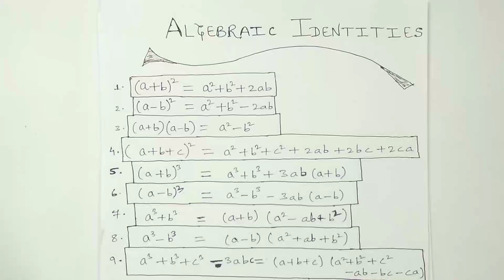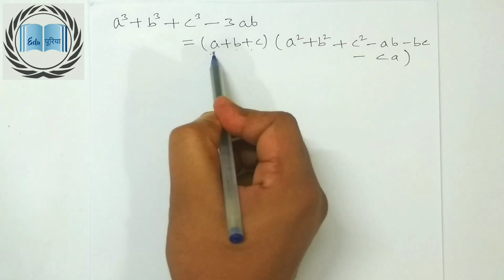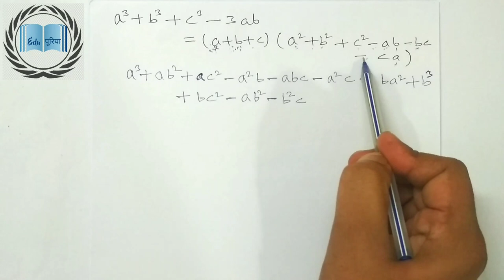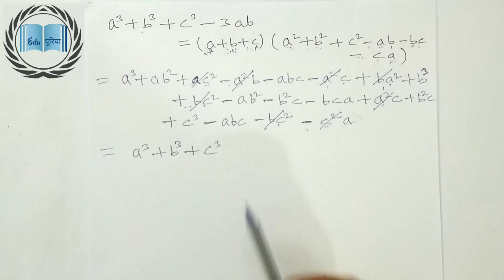Algebraic Identities Part-2 Class 9 by EduPuriya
This lecture of algebraic Identities is for class 9 by EduPuriya.
This lecture consist of:-
(a) Derivations of Identities
EduPuriya is an educational channel.